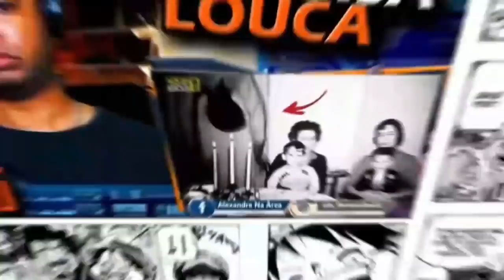NUNCA PESQUISE ''FAZENDO MEU ALMOÇO'' NO YOUTUBE 1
Inicio ou final dos vídeos: Kraddy - Android Porn guitar cover

Configurações do meu PC:

Processador: fx 8320e
Mobo: Ga970 USB3
GPU: gtx 750 ti 2gb gddr5